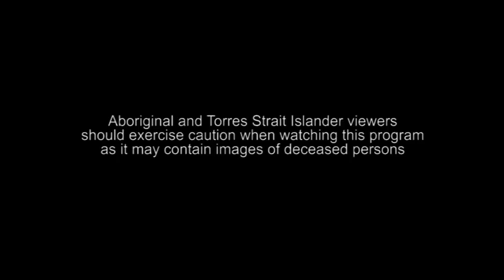Noongar Healing and Bush Medicine - Season 6 Episode 1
An insight into traditional Noongar healing and bush medicine, and how Noongar healers believe it still has a place in modern healing, alongside medicine.